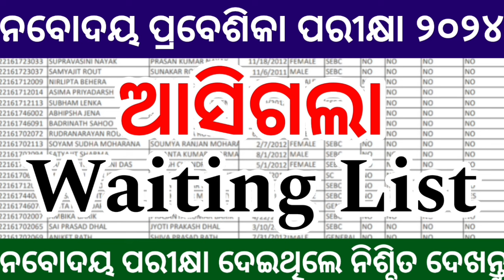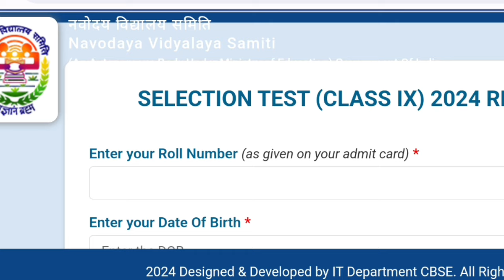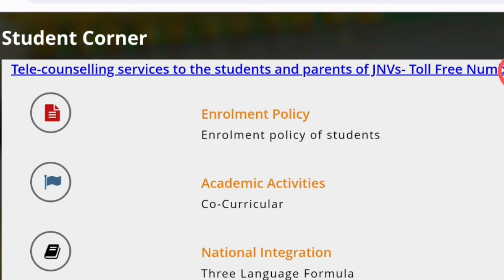Navodaya Vidyalaya Exam Result 2024 | jnv result 2024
Online Classes For Navodaya:-

navodaya result odisha
navodaya result odisha 2024
navodaya vidyalaya result 2024 odisha
odisha navodaya result 2023
odisha navodaya vidyalaya result
navodaya exam result 2024 odisha
odisha navodaya exam result
odisha navodaya result kaise dekhen
odisha navodaya pariksha result

Jnvs entrance exam guess paper 2024
Navodaya vidyalaya online classes
navodaya vidyalaya entrance exam 2024 class 6 question paper in english
navodaya vidyalaya entrance exam 2024 class 6 in odia
navodaya vidyalaya entrance exam 2024 class 6 apply online
navodaya vidyalaya entrance exam 2024 class 9 preparation
navodaya vidyalaya entrance exam 2024 class 6 preparation
navodaya vidyalaya entrance exam 2024 class 11
navodaya vidyalaya entrance exam 2024 class 6 syllabus
jawahar navodaya vidyalaya class 9th question paper 2024
jawahar navodaya vidyalaya 9th class entrance exam question paper 2024
navodaya vidyalaya model paper 2024
jawahar navodaya vidyalaya model paper 2024
navodaya vidyalaya entrance exam 2024 class 6 question paper odia
navodaya vidyalaya entrance exam 2024 class 5 odia medium
jnv question paper 2024 class 6 odia medium
jnv question paper 2024 class 6 odia
navodaya 2024 question paper odia
navodaya vidyalaya entrance exam odia
navodaya vidyalaya entrance exam 2023 class 6 question paper odia
navodaya vidyalaya entrance exam 2023 class 5 question paper odia
jawahar navodaya vidyalaya entrance exam 2023 for class 6 odia
navodaya vidyalaya entrance exam 2023 class 5 odia medium
navodaya vidyalaya entrance exam 2023 odia

navodaya vidyalaya entrance exam 2024 class 6 answer key
navodaya vidyalaya entrance exam 2024 class 6 answer sheet
navodaya vidyalaya entrance exam 2024 class 6 answer key in english
jawahar navodaya vidyalaya entrance exam 2024 for class 6 answer key
navodaya vidyalaya entrance exam 2024 class 6 cut off
navodaya vidyalaya entrance exam 2024 class 6 cut off marks
jnv jsa cut off
jnv class 9th cut off 2023
jnv 2024 cut off marks
jnv class 11th cut off
jnv class 9th cut off 2024
navodaya vidyalaya entrance exam result 2024